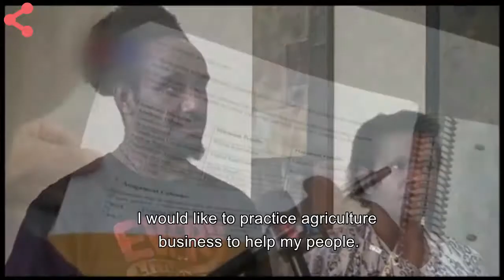Genius! West Papuan Students are Around The World